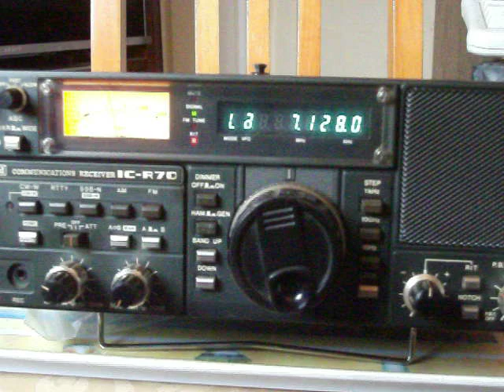Icom R70 on 40m Band